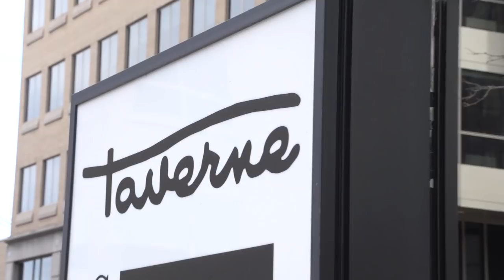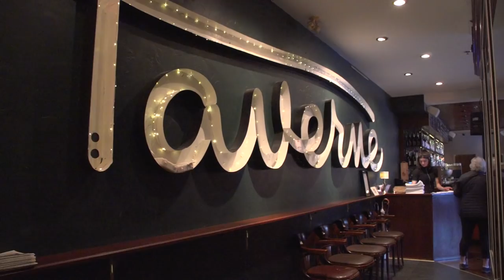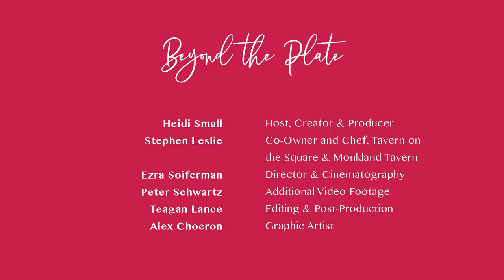Beyond the Plate with Stephen Leslie